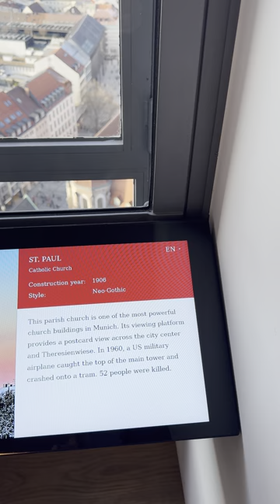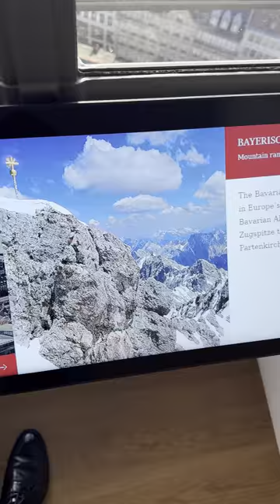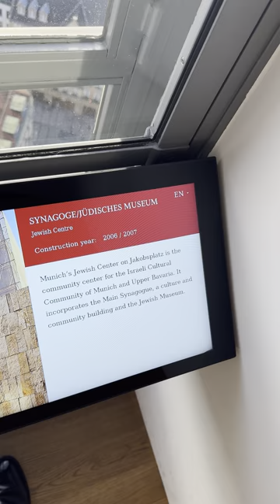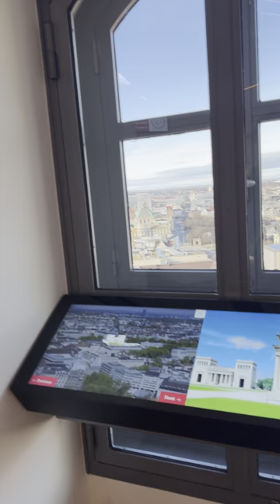View On The Top Of Frauenkirche Munich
View On The Top Of Frauenkirche Munich, 25 Dec 2023